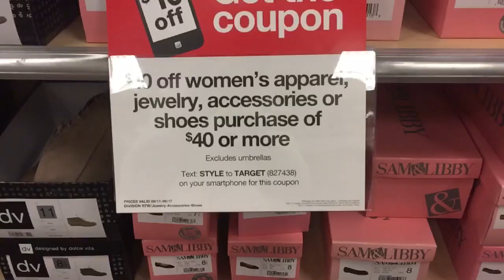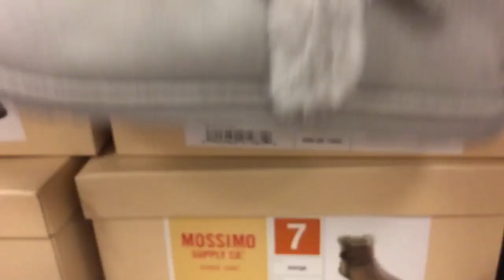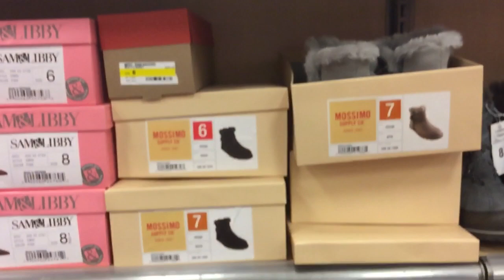ВРЕМЯ УТЕПЛЯТЬСЯ какая обувь у нас к зиме